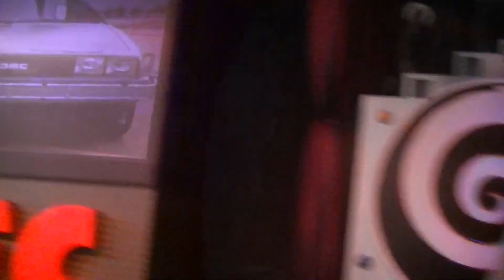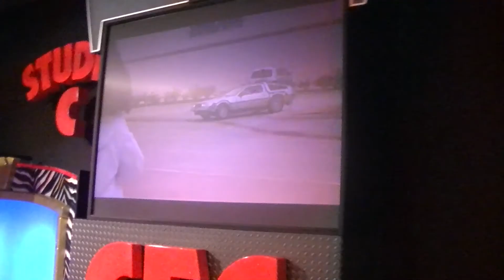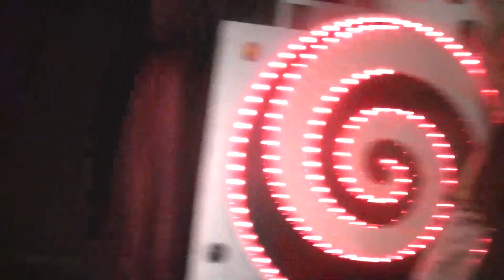Chuck E Cheese Denton April 2014 ''Back In Time''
Here is Back In Time from the Studio C Beta in Denton,TX. Denton is still un-remodled and has no plans on remodeling anytime soon. Filmed on 6/29/14.